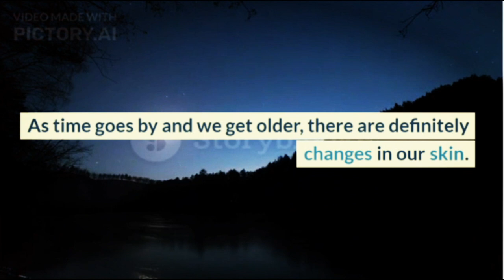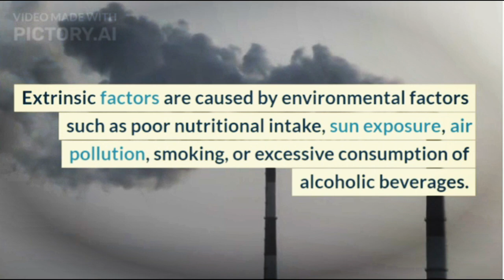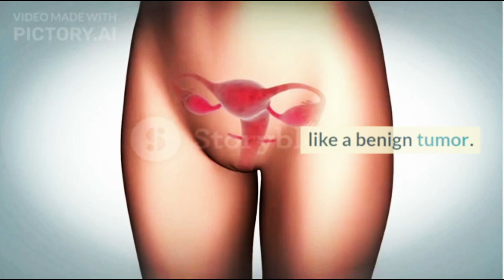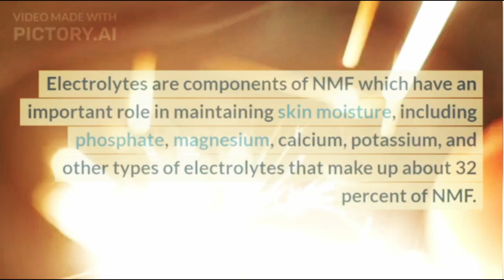Dehydrated Skin Can Trigger Skin Aging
The new year has arrived, it indicates your age is also increasing. As time goes by and we get older, there are definitely changes in our skin. Different lifestyles and genetic factors make each person experience different skin aging.

XHIT Daily.
Tone It Up.
POPSUGAR Fitness.
DOYOUYOGA.com.